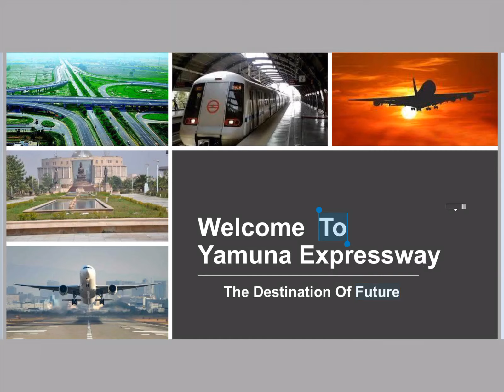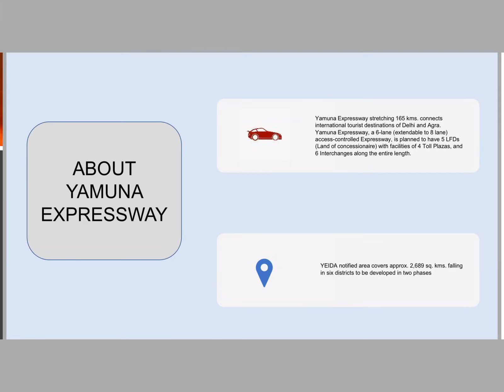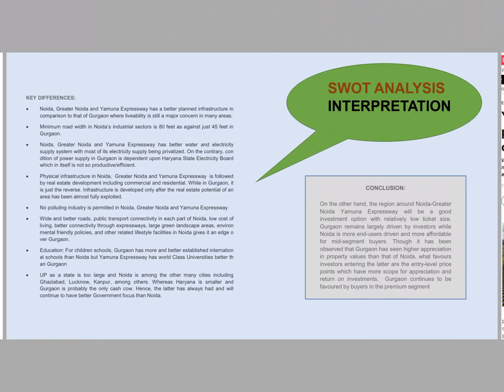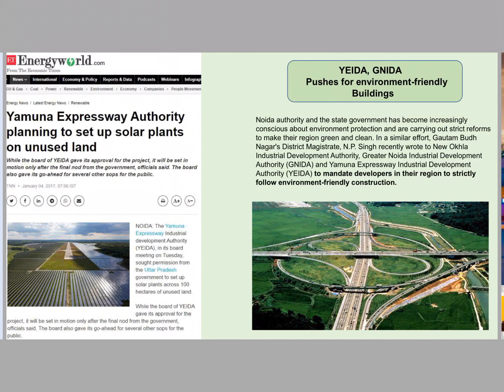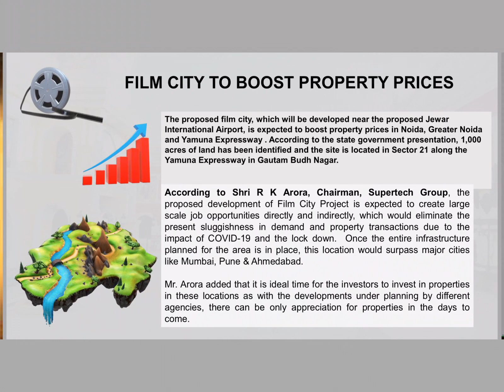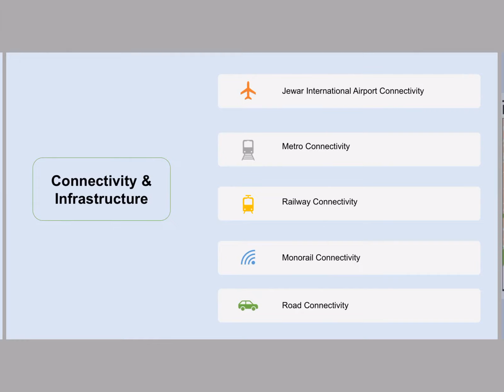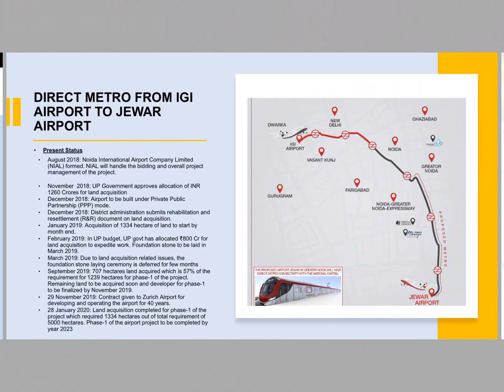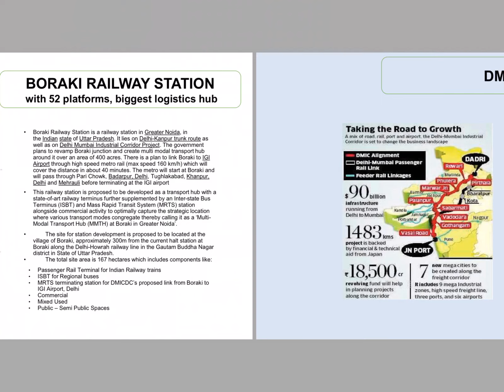Yamuna Expressway Complete Analysis || Why to Invest on Yamuna Expressway Cl 8375864323